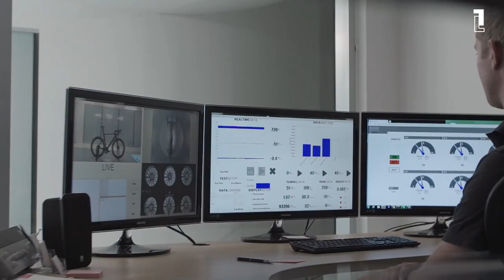Driven: The First Chainless Bicycle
Unlike traditional bikes, Driven has no chain or front derailleur but has a bearing drive system. The first prototype of a chainless bicycle was already announced at Eurobike 2018. Since then, Ceramicspeed has perfected its project and, in recent weeks, has started to market the product.